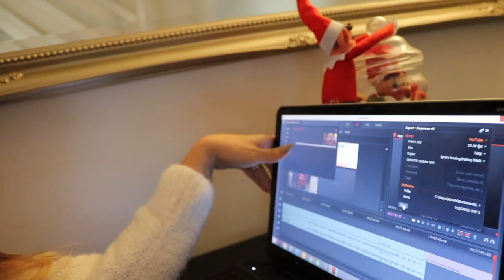GAMES, PR HAUL & TRYING NEW SKINCARE | VLOGMAS DAY 2 | Sammy Louise